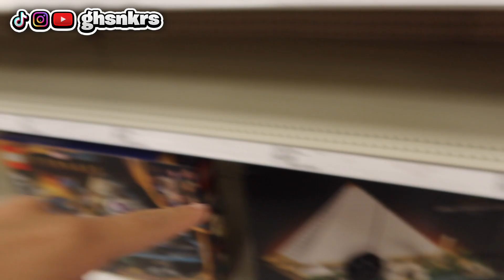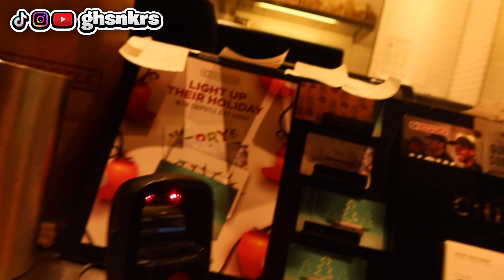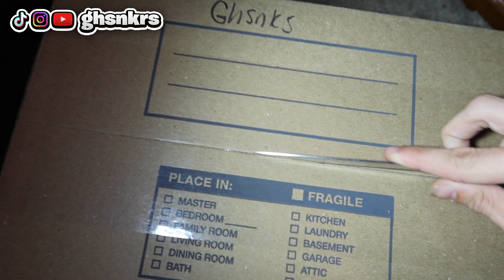There's NO WAY This Happened... (OFF WHITE 1s)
Thank you guys for the support 🙏🏻 LMK how y’all liking the vlogs

All the details for the restock and giveaway will be posted on my Instagram @ghsnkrs!